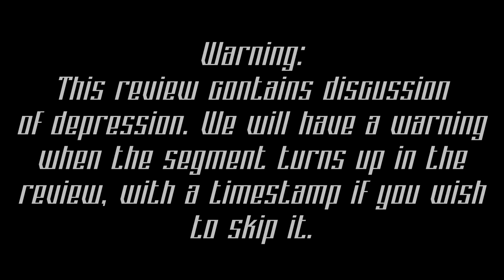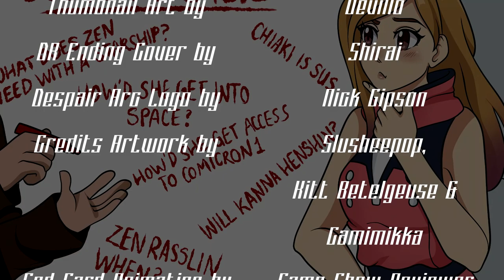Blood Blockade Battlefront is an UNDERRATED Gem | The Bun Squad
Hello everybunny and welcome to Zen Anime, where I take a look at one of the numerous anime in my collection. Today, we get our blood boiling as we take a look at one of my favorite anime in recent years. So strap in, as we review Blood Blockade B̵̛͙̫̗̯̆̃̿͒̔̔̈́͐́͝ȧ̵̡̫̟͇͖̲̦͔̥̜̞̗̤̣̞̐̉͌̄͑́̚t̶͕̙͍͉͉̮̠͗͐̽̐́͊̐̀͗͗͌̈́̚͝ͅt̷̢̞̟̯̄̍͝l̴̛͈̣̜̦̥͍̘̫͌͊̓̃̄̿͋́é̶͕̱̝͍̋̎͂͋́͆͊̎̈́̅͘͘͝͠f̶̥̫̲̘̘̐͌̕r̸̛̗̓̇͋̓̓͂̿͑͋̐͐ō̷̦̙̼̪͚̗̝͈͇̭̫̤̖̬̄̓͒̐̔̉̎͆̕n̴̛̰̖͔̍͐̾́̈́̀̓̓̀͂̇̚̚̚t̶̹̖̟̫̙̉̅͒͆͋̔̌-̷̧̙̱͎͎̿̃̎͌̊͜͜d̵̡̧̛͔͖͍̘͍̲͔̈́̄̈́͌̃̚͠ͅͅͅ3̵̨͓͖̘͙̫̗̙̼̞̭͉͚̻́ͅs̷̨̨̢̛̞̮̱̣̜̹̙̰̞͓̟̉͗̋̐̾̾̓͗͜͝P̶̧̛̛̼͇̫̤̯̦̰͉̏̐̑͆̀́͑̾̎̋͘͠@̵̡̧̮͙̠̞̫̥̳̖̤̯̀͛̎͂̀́̎̓̑̈́̈́̋͝ͅ!̴͇̄̽̈͒̽̾́͘͝͝r̶͈̟̈̐͐̓̋͗̽

VOTE ON THE ORDER OF THE NEXT FEW VIDEOS ($1 Patron Vote)

Timestamps:
00:00 - Opening Story Segment
01:10 - Intro
08:12 - Story Recap
10:52 - Story Discussion
15:40 - Character Discussion
18:33 - Depression Discussion (CONTENT WARNING! Ends at next timestamp)
22:38 - Discussing Criticism on Pacing and Character
28:52 - Presentation Discussion
32:45 - Audio Discussion
43:05 - Conclusion
46:52 - PATREON POLL ANNOUNCEMENT
47:32 - Ending Story Segment
50:07 - Credits